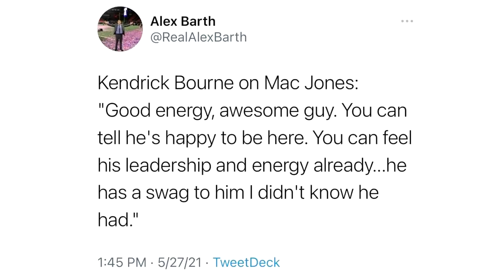Mac Jones First Practice Reaction!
A lot of things were said about Mac Jones First Practice as a Patriots, " He's too small! " " He had the best Arm! " ETC, Great things were said, and one bad thing came out as well ( I disagree with it )

Here's my reaction to all of the things said, and the film of his first Patriots Practice!

Patriots Face Mask
Patriots Neck Gaiter
Patriots Car Mats
Patriots Slides
Patriots Knife Set
Patriots Dominos
Patriots Drawstring Backpack (Amazing Deal!)
Patriots Mugs
Patriots Tumbler
Patriots Air Pod Case
Patriots Full Size Helmet
Patriots Duffel Bag
Patriots Pens
Patriots Soft-sided Cooler
Patriots Tailgate Kit
Patriots Folding Chair

The Dynasty
Six Rings
From Darkness to Dynasty
The Pats
New England Ascent
Belichick and Brady
Patriots Trivia

Patriots Films -

3 Games to Glory II
3 Games to Glory III
3 Games to Glory IV
3 Games to Glory V
3 Games to Glory VI